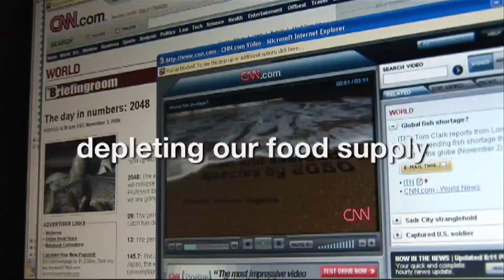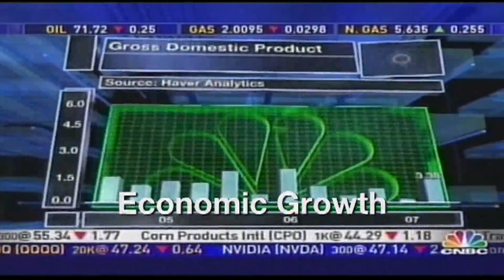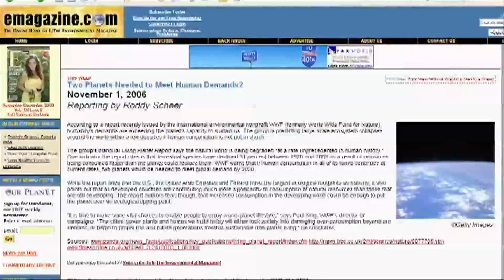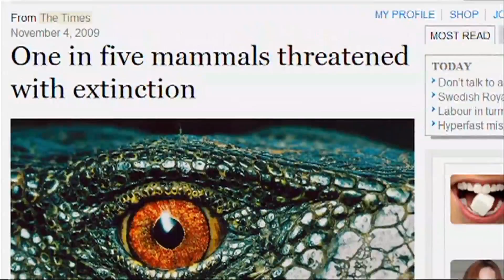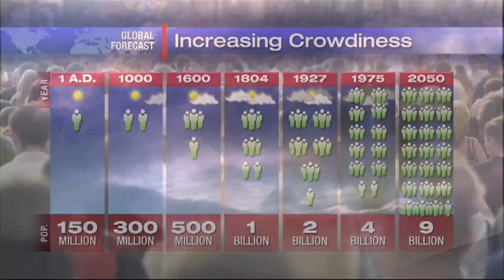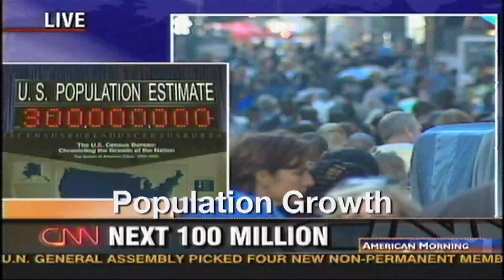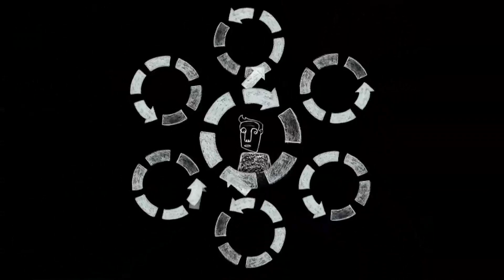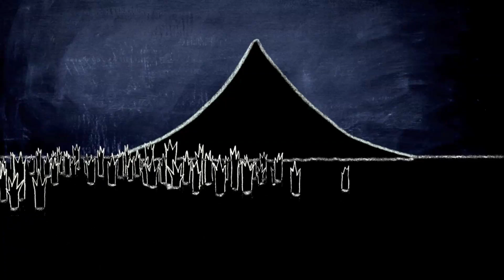Sustainable Today E 1301 GROWTH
ROBERT COSTANZA, the new head of Portland State University’s Institute for Sustainable Solutions and JOSH FARLEY, professor of Ecological Economics at the Gund Institute from the University of Vermont are guests.  Topics include a discussion of the idea that most indicators of growth is pinned to Gross Domestic Product.  What GDP was designed to do and why it’s not being used properly as a measure of economic well being.
Features:
* David Gardner producer of the  Hooked on Growth documentary  and founder of GrowthBusters.
* Wake Up, Freak Out  A short film on the “Tipping Point” of climate change is followed by comments from ordinary folks on the topic of growth and the direction we should be heading in.